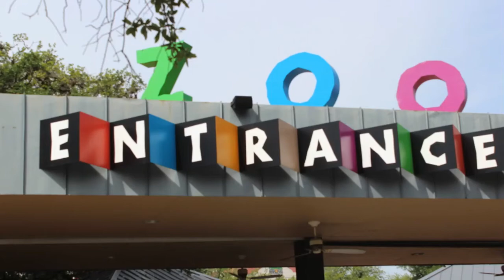Zoo Trip, Mother's Day, May 12, 2013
A rare Houston day with low humidity made for a beautiful day at the zoo celebrating Mother's Day with family.